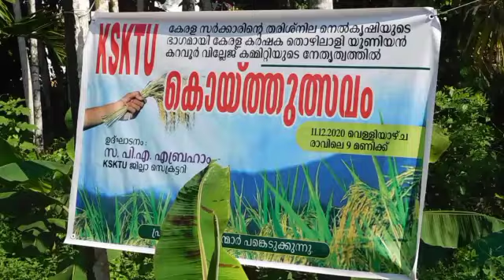12 December 2020